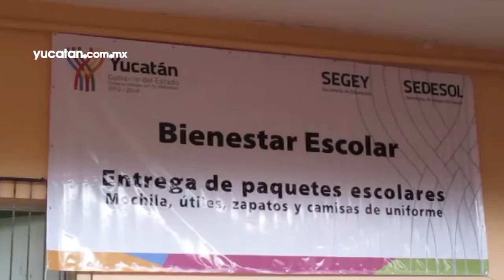Entregan paquetes de útiles escolares